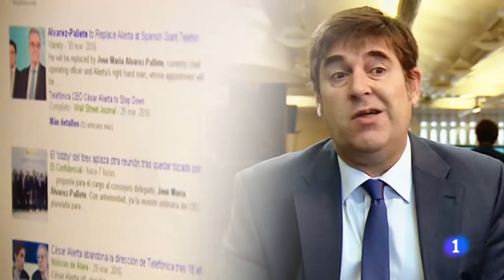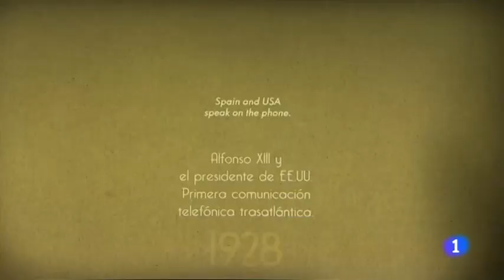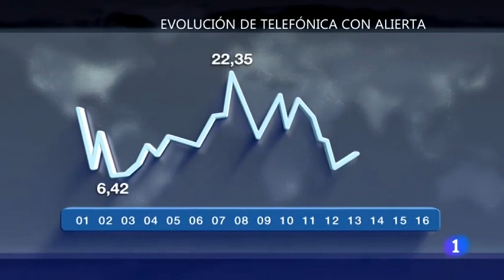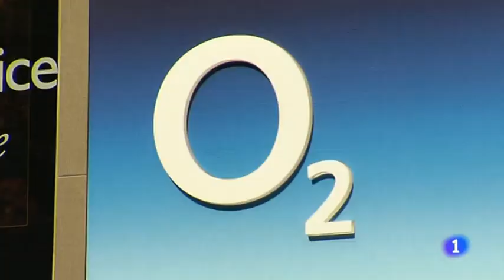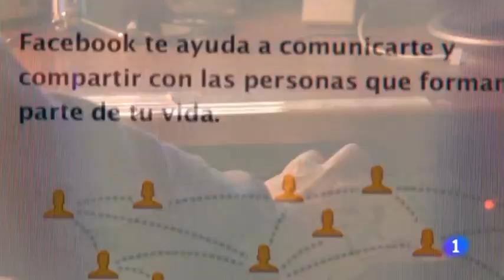Telefónica, la compañía. Informe semanal 2/4/16